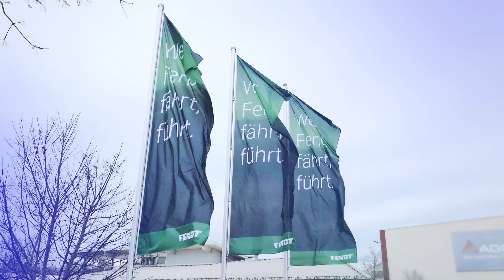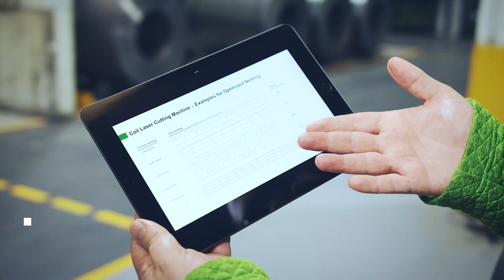Laser cutting from Coil - A worthwhile investment for Fendt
A new chapter in agricultural machinery production is being opened: Fendt, one of the leading brands in the industry, is setting new standards with the TruLaser 8000 Coil Edition from TRUMPF. By using this pioneering technology, the company is achieving unprecedented efficiency and productivity in the production of tractors and agricultural machinery.

With the TruLaser 8000 Coil Edition from TRUMPF, Fendt is taking a decisive step towards the future. The innovative laser blanking technology not only enables an increase in component output, but also significantly reduces waste and material costs. A milestone that will have a lasting impact on the agricultural machinery industry. Be there when the future of manufacturing begins!

► Support us!
✔ Sub